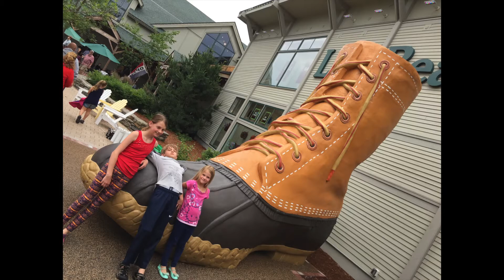Taylor's (surprise) July Trip to New England 2015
from "Songs For Autumn", 2005

Howard Levy - Harmonica
Taylor Mesple- Nylon String Guitar and vox
Matt Henderson - Drums
Mike Olson -bass